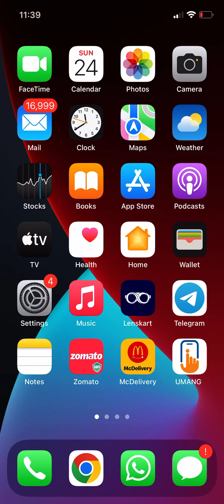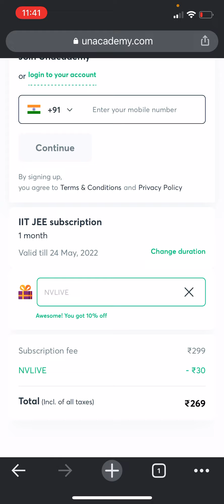Nishant Vora: How to buy Unacademy subscription in just Rs 269/- | All Confusion Cleared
- Get up to 100% Scholarship:books:
- Win a trip to Euro Space Center :female-astronaut:
- Exclusive access to Special Rankers’ Group :busts_in_silhouette: